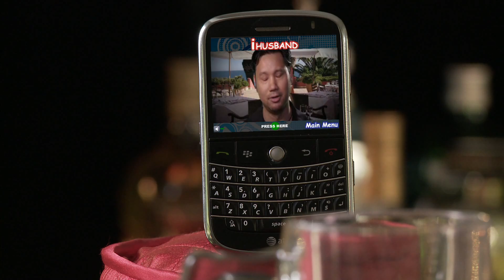FUNNY APP Listens To Wives So Guys Don't Have To - The Mo Show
Check out the iHusband App in this segment from the mobile entertainment magazine, The Mo Show.